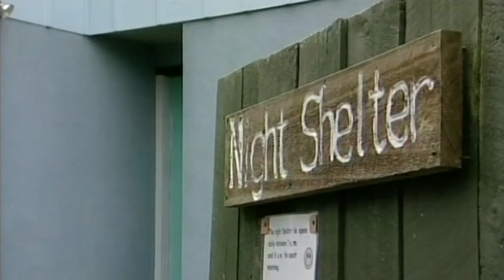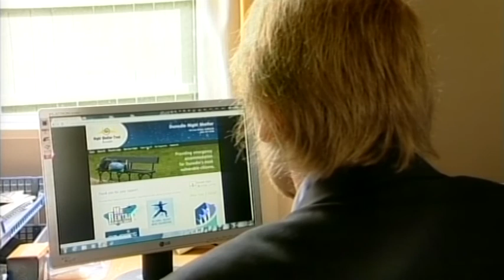Night shelter looking toward the future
The future is looking bright for the city's night shelter, with mere days before staff take ownership of the premises.

A three-and-a-half-year fundraising effort has secured the building for the Dunedin Night Shelter Trust.

And with money still rolling in, thoughts are turning to expansion to meet increasing demand.